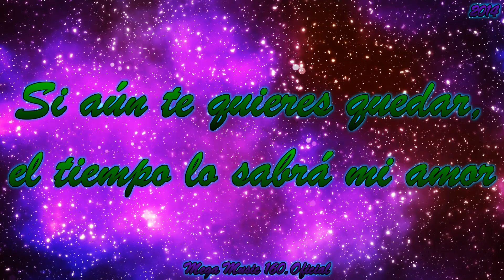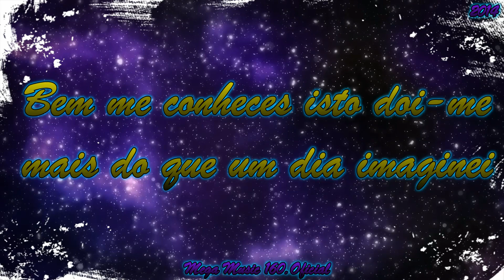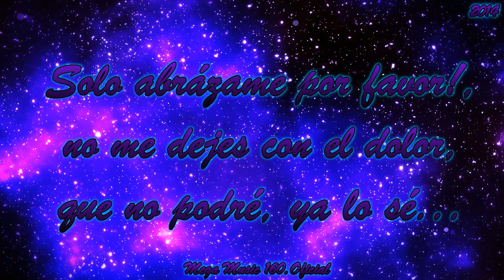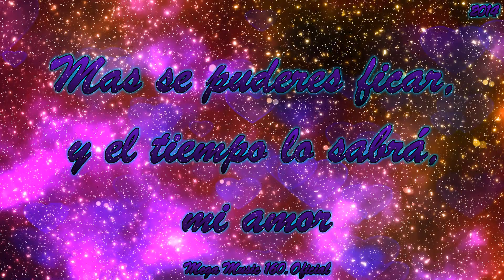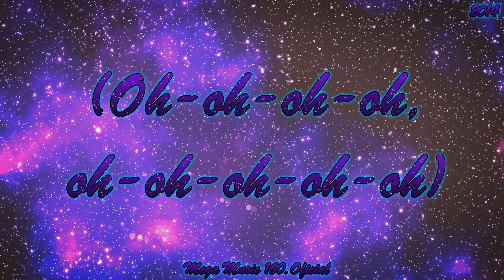David Bisbal, Cuca Roseta - Si Aún Te Quieres Quedar / Letra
Artista: David Bisbal
Tema: Si Aún Te Quieres Quedar
Álbum: Tú Y Yo (Gold Edition)
Artista Invitada: Cuca Roseta
Fecha de lanzamiento: 2014
En este canal de youtube podras disfrutar de contenido variado con el único objetivo que es entretener al espectador 😊;
Ojo aqui nada pasa de Moda.🎧🎹🎤